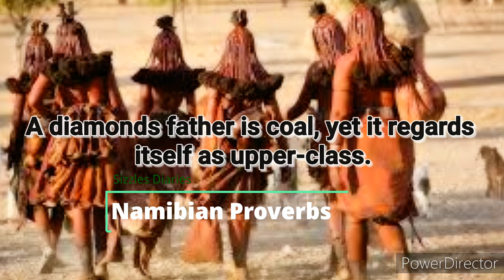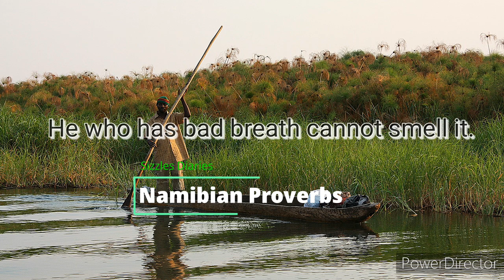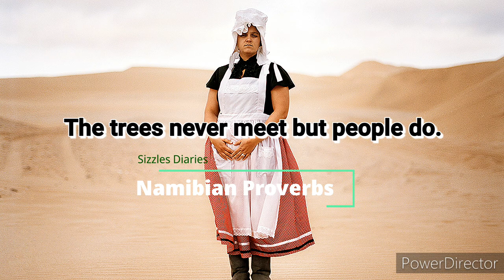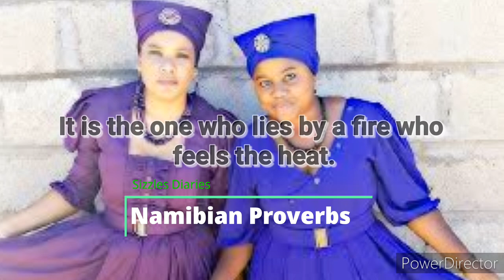Top 20 Ancient Sayings From Namibia 🇳🇦 | Inspirational Words Of Wisdom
Proverbs contribute to the beauty and richness of the language and tell us a bit about the culture and customs of the people who speak the language.

For the purpose of this video i have decided to do the English version of the common Namibian sayings and proverbs. I will following up with the translated vernacular option in due time.

__________________MUSIC_________________